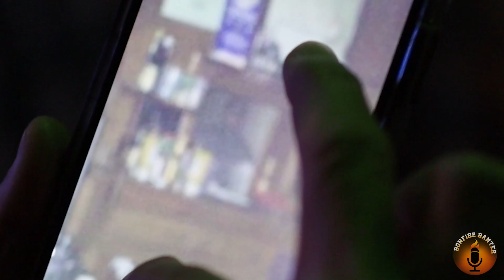Taking Tammy - Episode 1 Teaser Trailer